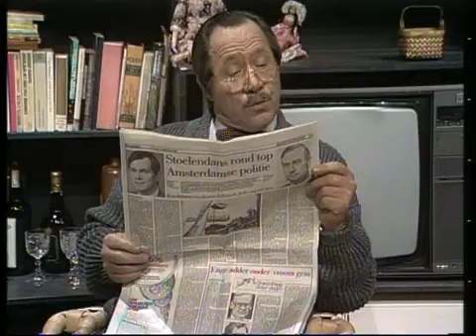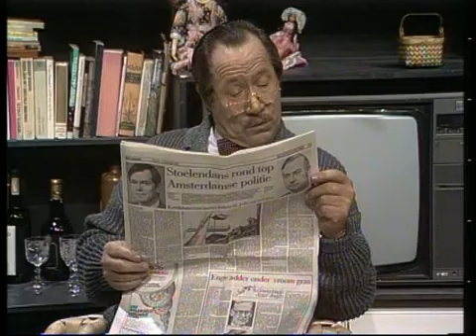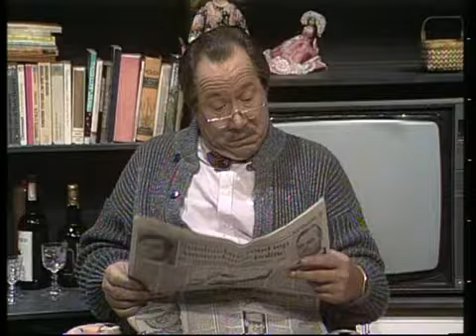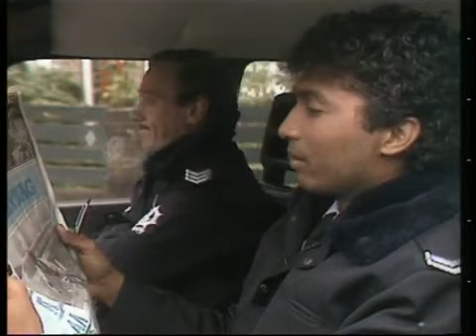06 De Kip En Het Ei Corruptie